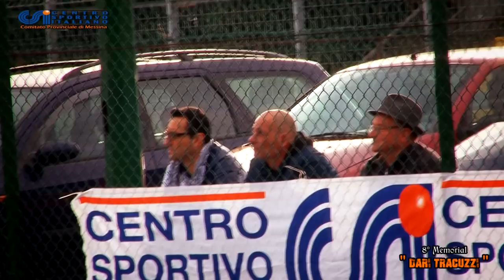8° Memorial Dari Tracuzzi - In campo... e non solo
Calciatori, ma anche genitori, zii, nonni, allenatori e tutto ciò che abbiamo visto sui campi e fuori all'8° Memorial Dari Tracuzzi. Riprese e montaggio Daniele Brigandì.